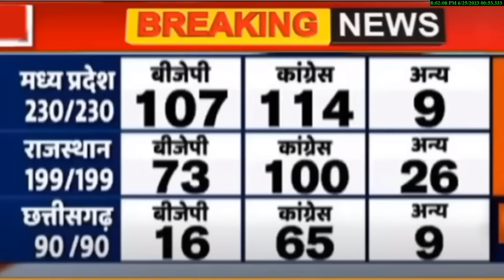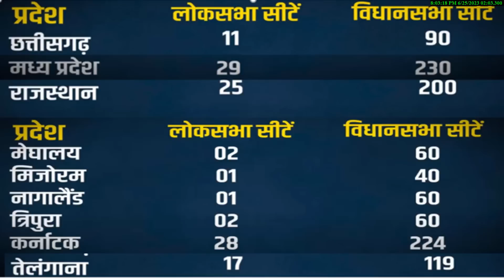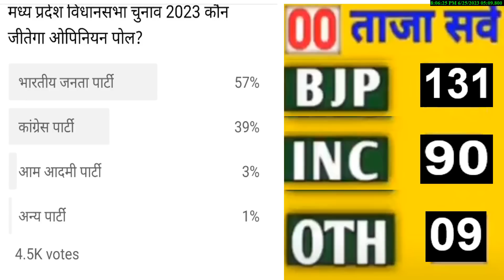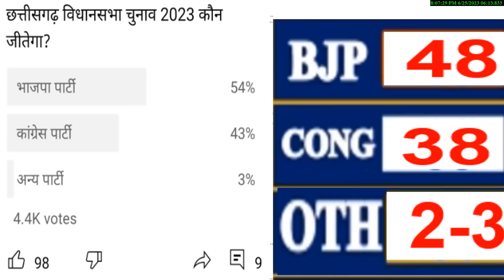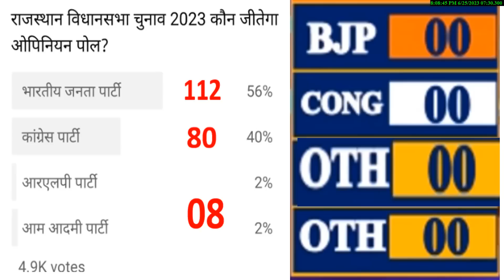3 राज्य विधानसभा चुनाव-2023 मध्य प्रदेश ,छत्तीसगढ़ ,राजस्थान सबसे बड़ा उलटफेर ताजा सर्वे ओपिनियन पोल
3 राज्य विधानसभा चुनाव-2023 मध्य प्रदेश ,छत्तीसगढ़ ,राजस्थान सबसे बड़ा उलटफेर
 ताजा सर्वे ओपिनियन पोलराजनीतिक विश्लेषण ओपिनियन पोल
2023 Assembly election opinion poll
2024 lokshabha election news
2023 election news
 assembly election opinion poll